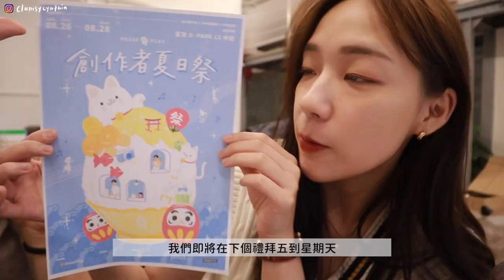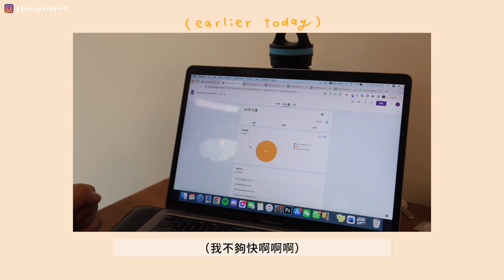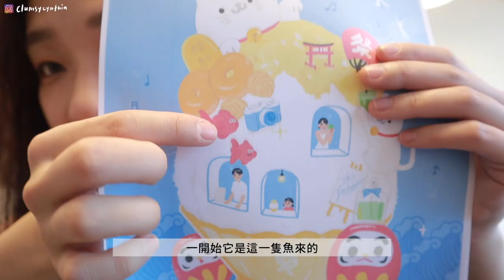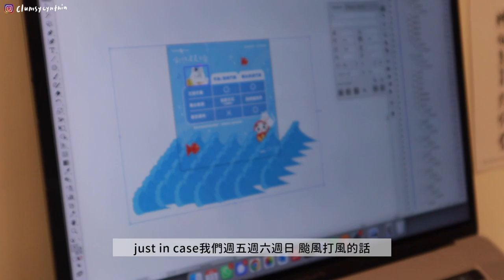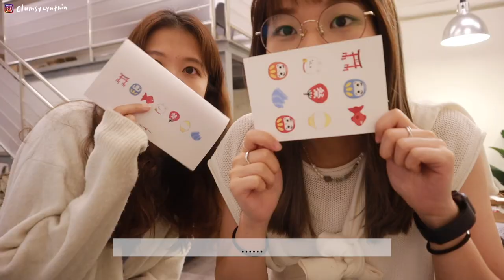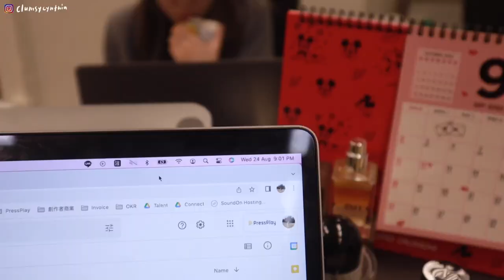我們市集見！籌備了五個月終於要成真了🌼 兵荒馬亂的倒數日記👾 Pause & Play 創作者夏日祭🎋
【Pause & Play 創作者夏日祭 2022】
這個夏天，與我們一起畫上一個完美句號吧！🌞

是次的夏日祭為本地首個集三方聯乘嘅文創市集，除了本地插畫家及本土品牌外，我們也邀請了YouTube的創作者們一同參加，到時候更會有精彩的舞台表演。✨

📌 活動詳情
日期：2022年8月26 - 28日
時間：12pm - 9pm (最後入場時間為8:15pm)
地點：荃灣愉景新城D•PARK 地下中庭

📌 入場方法：
活動最新資訊/現場購票請參閱 @pauseandplay.hk

到時見！🫶🏼